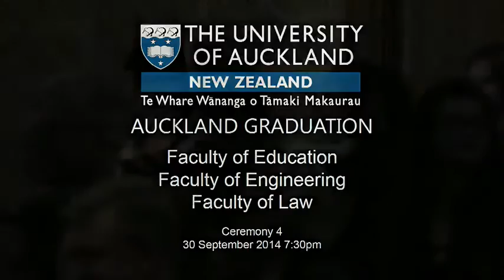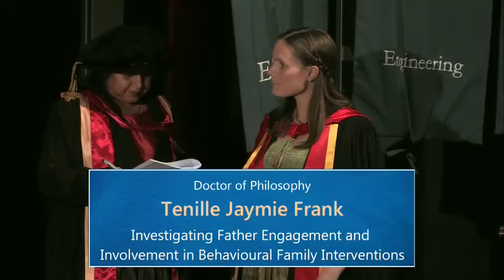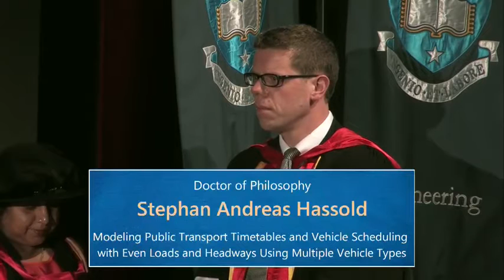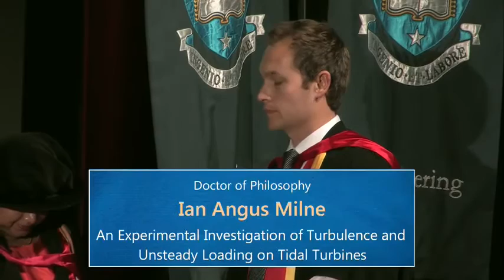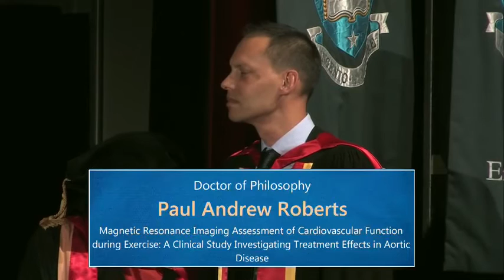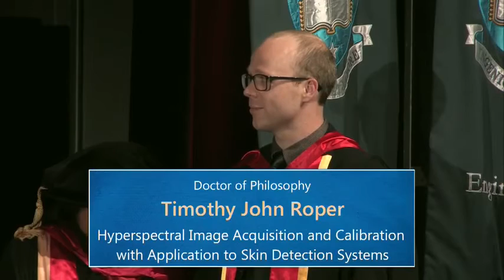2014 Spring Graduation Ceremony 4: Faculty of Education, Faculty of Engineering and Faculty of Law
The University of Auckland 2014 Spring Graduation Ceremony 4 on Tuesday 30 September 7.30pm. Presenting our graduates from the Faculty of Education, Faculty of Engineering and Faculty of Law.